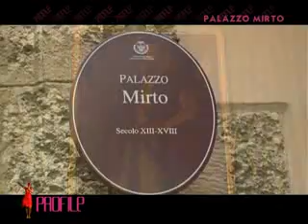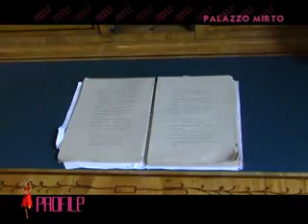Paola Idilla Carella alla scoperta di Palazzo Mirto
Palazzo Mirto, nel cuore di Palermo, meraviglioso edificio nello storico quartiere della Kalsa